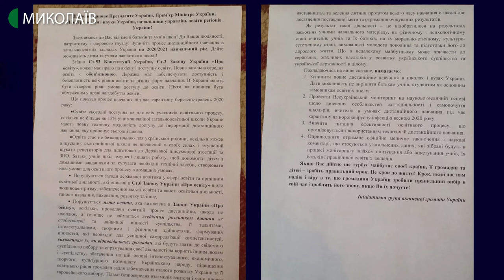24.07.2020. Дистанційне навчання: за і проти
У програмі «Радіодень» дізнаємося:
- В чому переваги і недоліки дистанційного навчання;
- Якими є альтернативи вирішення цього питання;
- Яка думка учасників навчального процесу з цього приводу;
- Які вимоги та результати учасників Всеукраїнської акції проти дистанційного навчання;
Гості програми: співорганізатор акції Юрій Кірієнко та мати 4 дітей Людмила Ярова.
Коментарі телефоном : Удовиченко Олена - директорка департаменту освіти і науки Миколаївської обласної державної адміністрації, Володимир Божинський - державний експерт Міністерства освіти та науки, Сергій Січко – директор Миколаївського муніципального колегіуму ім. В. Д. Чайки, Ірина Пастушкова –- директорка Миколаївської загальноосвітньої школи І-ІІІ ступенів № 26

Ведуча - Галина Самойленко